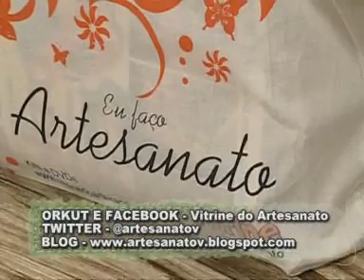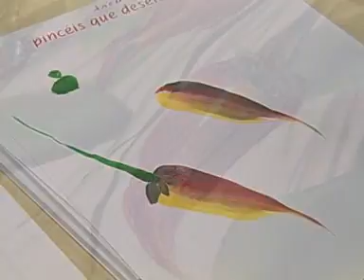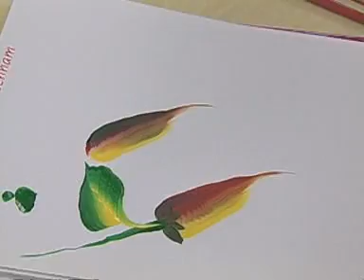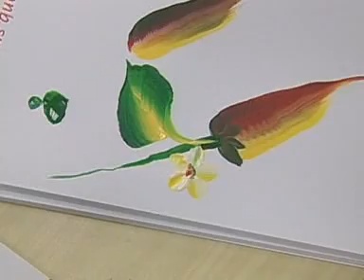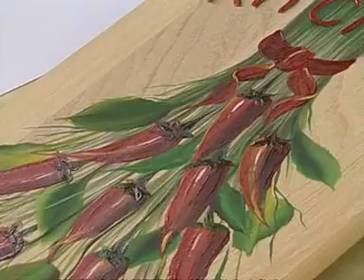ARTE BRASIL -- ANA MARIA GUIMARÃES -- MARATONA DE PINCELADAS (29/04/2011 - Parte 2 de 2)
Professora: ANA MARIA GUIMARÃES
Aula: MARATONA DE PINCELADAS - MOTIVO FLORAL
Exibição: 29/04/2011